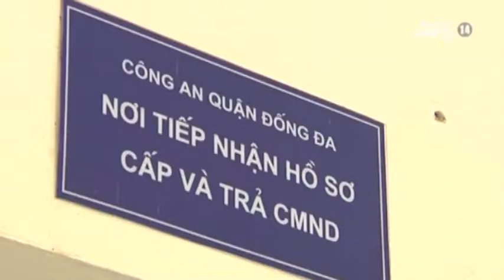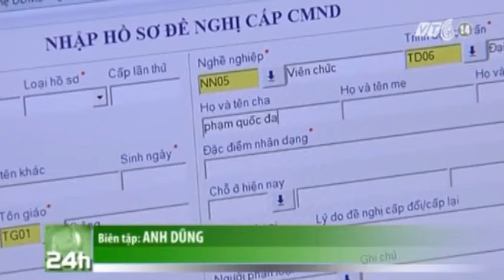VTC14_Hà Nội mở rộng việc cấp CMND 12 số ra 32 điểm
(Truyền hình VTC14) - Bất chấp  nhiều ý kiến đang đề xuất ngừng cấp CMND 12 số do lo ngại sẽ chồng chéo với thẻ căn cước công dân mà ngành tư pháp sắp triển khai, Bộ Công an khẳng định vẫn tiếp tục triển khai cấp CMND mẫu mới theo kế hoạch. Tại Hà Nội- địa phương đầu tiên thí điểm cấp CMND mẫu mới, từ 21/4 vừa qua, số lượng các điểm cấp CMND 12 số đã được nâng lên con số 32.